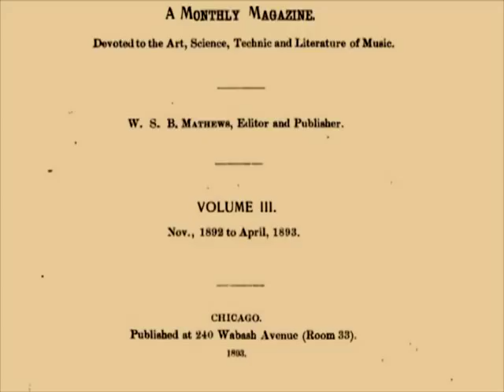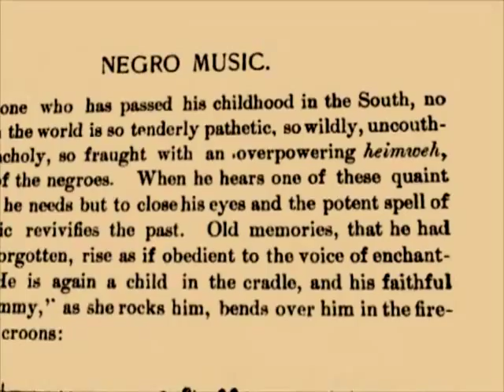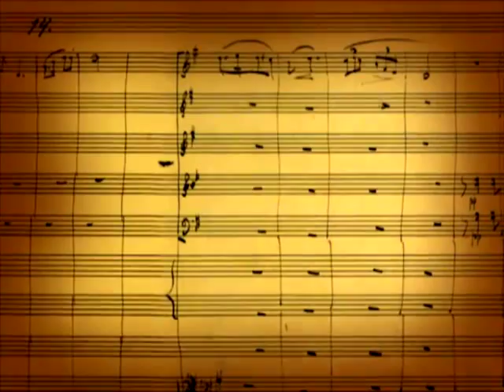Gwendolyn Brown Beyond the Score - Dvorak New World Symphony - Henry T. Burleigh and the Spiritual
Clip of Gwendolyn Brown singing examples of spirituals as sung to Dvorak by Henry T. Burleigh and used in the composition of the New World Symphony.
Recorded May, 2009 by the Chicago Symphony Orchestra as part of their "Beyond the Score" series.